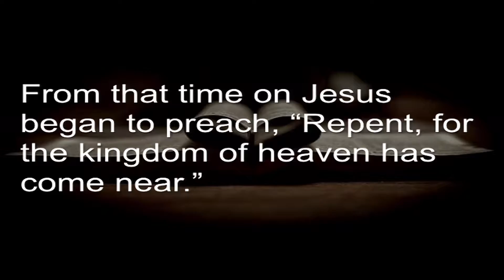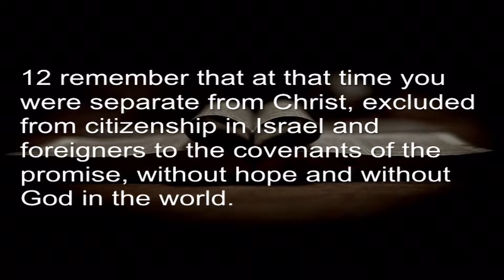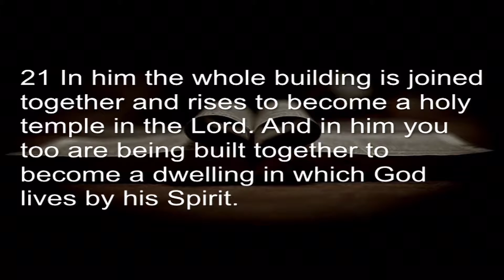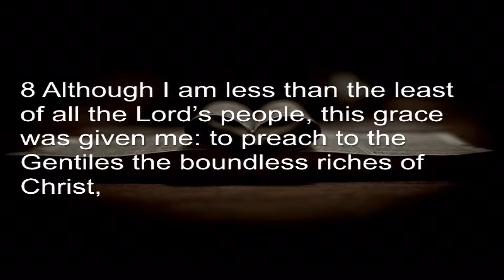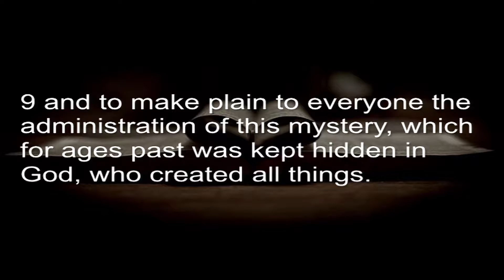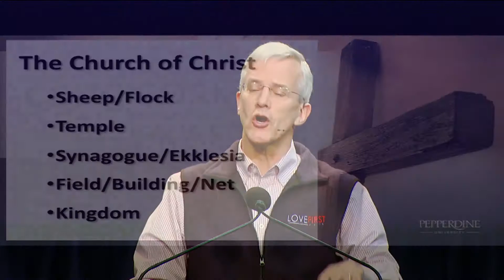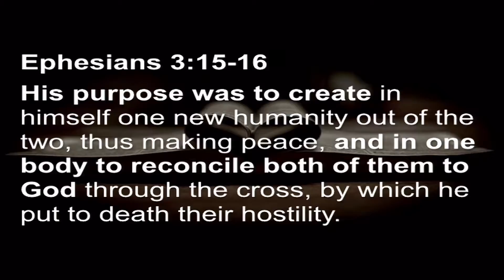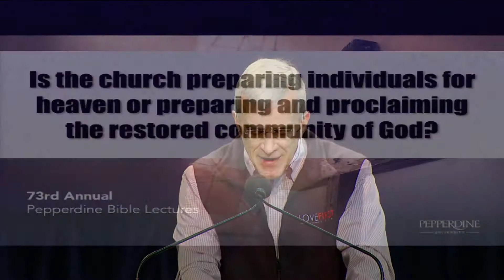Pepperdine Bible Lectures 2016 - Don McLaughlin (Part 2)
The Coup for the Kingdom (Challenge 2: Jesus vs. the Church)